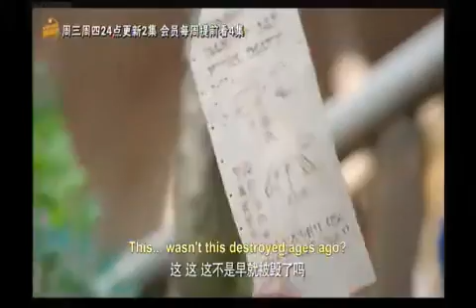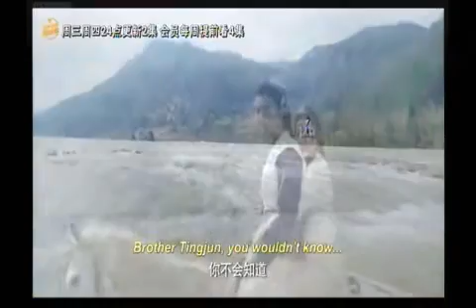DANGEROUS EAGLE FIGTER 04 VJ ICP OMUTAKA NEW LUGANDA TRANSLATED FILM 2024 KING VJ EMMY, JUNIOR jingo